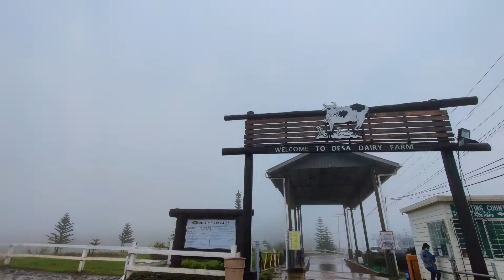Mount KotaKinabalu | SONYA7III | MountainTrip |MalaysiaTourism | HillWalk | DesaDairyFarm | KKSabah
Mount Kinabalu (Malay: Gunung Kinabalu, Dusun: Gayo Ngaran or Nulu Nabalu) is the highest mountain in Borneo and Malaysia. With an elevation of 13,435 feet (4,095 m), it is third-highest peak of an island on Earth, and 20th most prominent mountain in the world by topographic prominence. The mountain is located in Ranau district, West Coast Division of Sabah, Malaysia. It is protected as Kinabalu Park, a World Heritage Site.

Cam Gears Used:
OnePlus8 Pro
SONY A7III